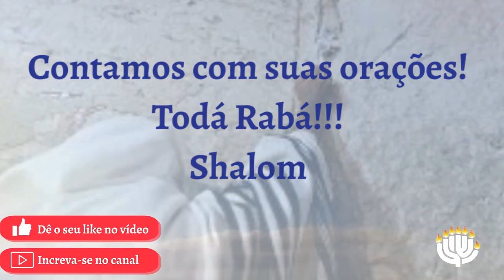Processo de Arrependimento | 09ABR2022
📜 PARASHA 28
      M'tzora (Afligida com tzara'at): Vayikra (Levítico) 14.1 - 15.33

📘 LEITURA COMPLEMENTAR:
Vayikra (Levítico) 14.54-57 e 15.31-33
M'lakhim Bet (2 Reis) 7.17-20
Lucas 8.42-48

📖 REFERÊNCIAS BÍBLICAS (VERSÃO JUDAICA COMPLETA):
Vayikra (Levítico) 13.4-6 e 14.8-10
Marcos 8.36-38
Divrei-HaYamim Bet (2 Crônicas) 26.3-5 e 26.20-21
Tehillim (Salmos) 147.3, 52.17
Yechezk'el (Ezequiel) 36.26-31
Vayikra (Levítico) 13.8-20
Lucas 15.1-10
B'midbar (Números) 12.9-15
Sh'mu'el Bet (2 Samuel) 24.10
Mattityahu (Mateus) 8.4

📝 ASSUNTOS MENCIONADOS:
- Resumo da Parashá M'tzora;
- O Senhor quer nos curar;
- Estamos em processo de purificação;
- Conversão demanda se humilhar;
- O que é conversão?
- Que proveito há em conquistar o mundo e prejudicar-se?
- História do Rei Uziyahu e sua condição espiritual;
- Processo contínuo de conversão;
- Tzara'at que vem da ferida ou queimadura;
- Entregar ao Senhor as áreas que precisam ser tratadas;
- Cada um tem um ritmo de crescimento e cura;
- A cura de tzara'at de Miryam;
- O Eterno usa pessoas para trabalhar nossas vidas;
- O Senhor não trabalha aonde não há unidade;
- Quem se isola não é trabalhado;
- Precisamos viver em família (da Emunáh);
- Conversão ocorre aonde há pessoas para trabalhar conosco;
- Tzara'at em nossos dias;
- O que é Lashon HaRá?
- É preciso corrigir nossas ações.